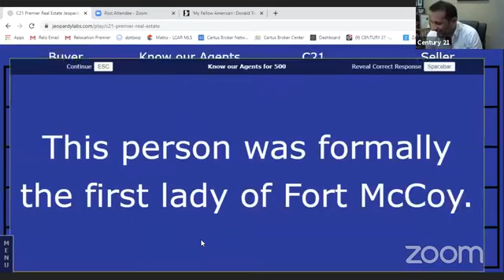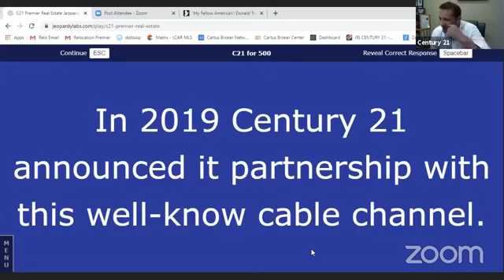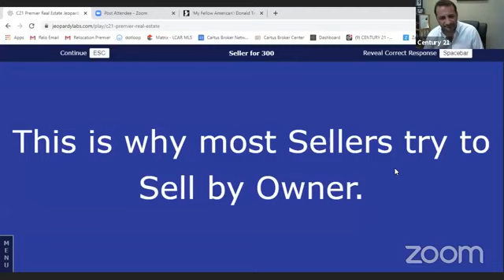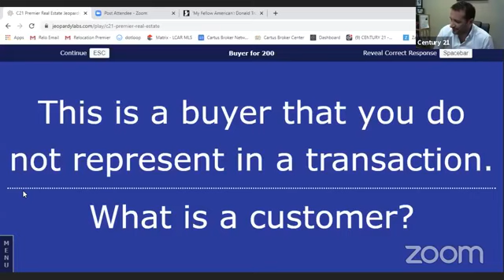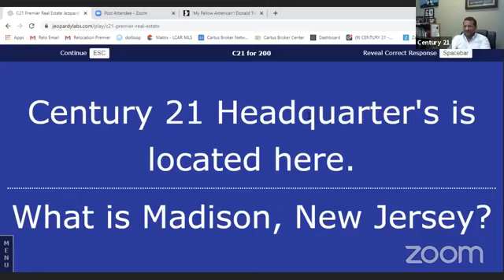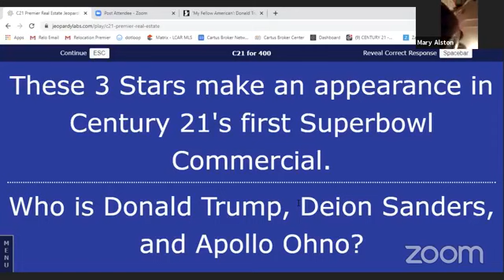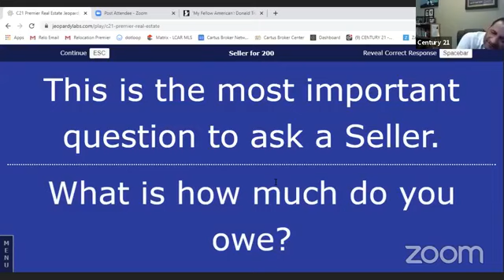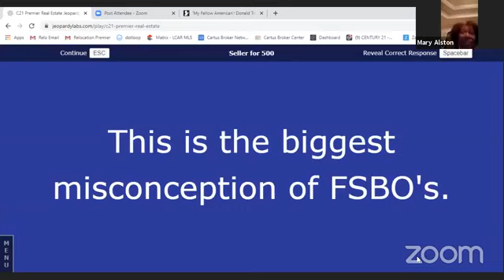Real Estate Jeopardy sales meeting!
Don't MISS  real estate Jeopardy today at 11am! we are using a special software to play!Lots of fun categories and prizes!Just click link to participate!